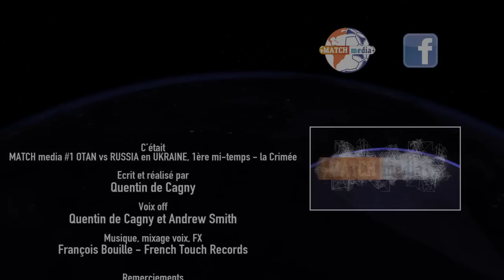MATCH media #1 OTAN vs RUSSIA en UKRAINE, 1ère mi-temps - la Crimée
L'actu sportive de la géopolitique internationale !

L’alliance de l’OTAN, la meilleure coalition du monde en titre, rencontre la Confédération de RUSSIE sur le territoire de l’UKRAINE au cours d’un match endiablé où tous les coups sont permis.